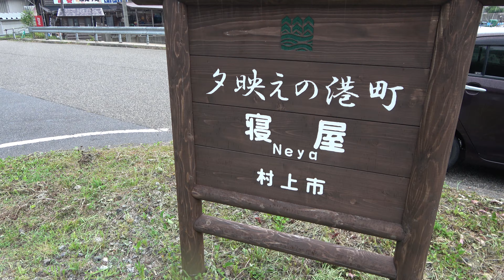夕映えの港町 寝屋漁港(Niigata)クロダイ アジ イカが釣れる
寝屋漁港で釣れる魚は、イカ、アジ、クロダイ、メバルなどです。